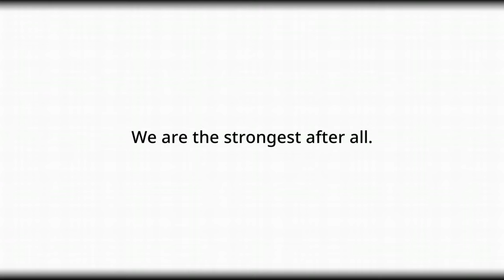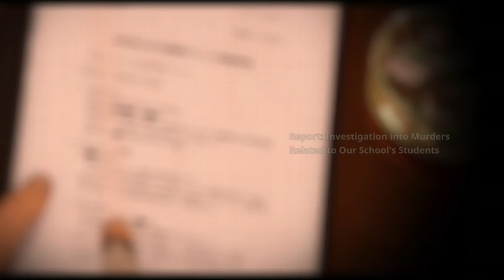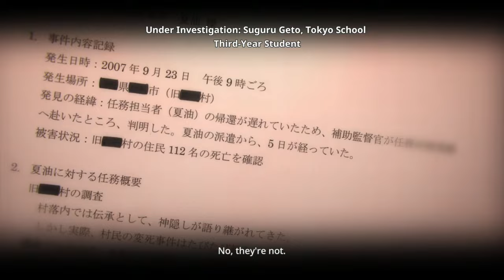Jujutsu kaisen cursed clash part 4